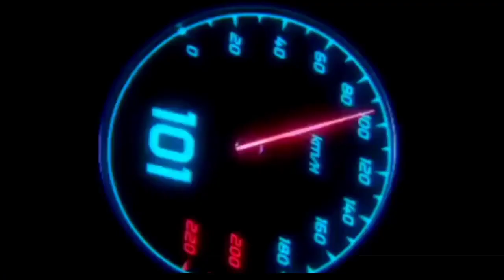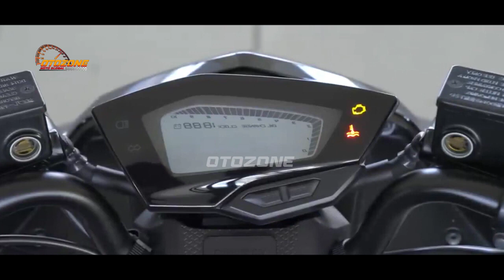KALAHKAN HONDA❗YAMAHA MIO 155 GENERASI TERBARU MELUNCUR BRO! NMAX | PCX | AEROX | VARIO | BEAT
GANAS❗YAMAHA MIO 155 GENERASI TERBARU MELUNCUR BRO! NMAX | PCX | AEROX | VARIO | BEAT

 FAZZIO 2023 |